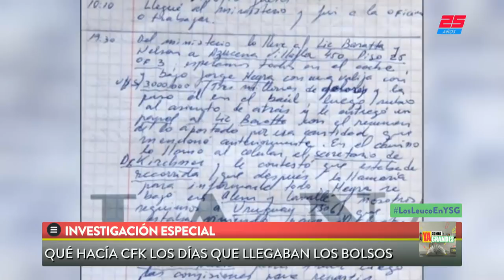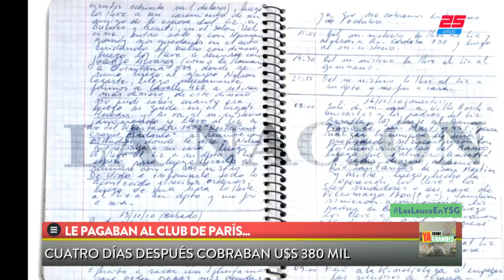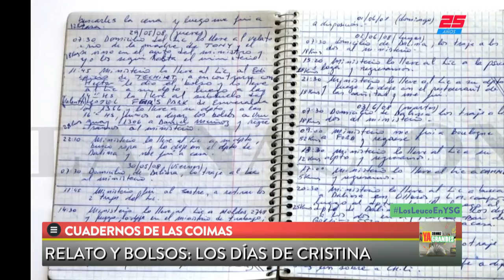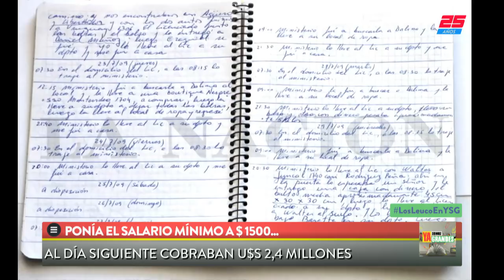Ya Somos Grandes (23/08/2018)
Programa de "Ya Somos Grandes" emitido el Jueves 23 de Agosto de 2018.